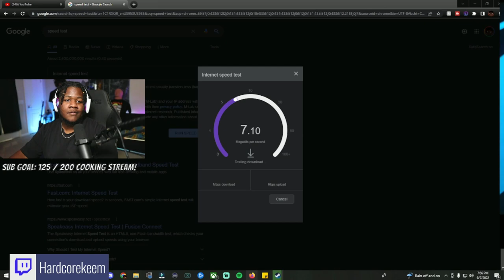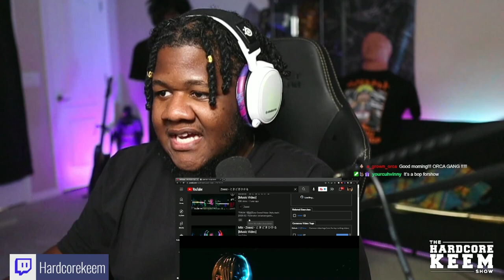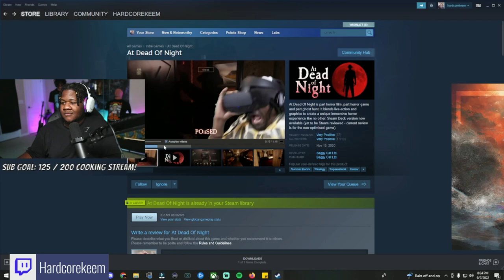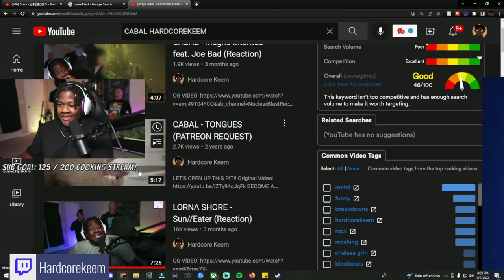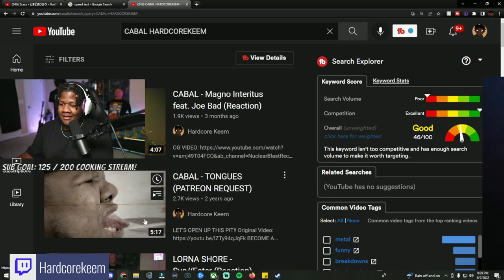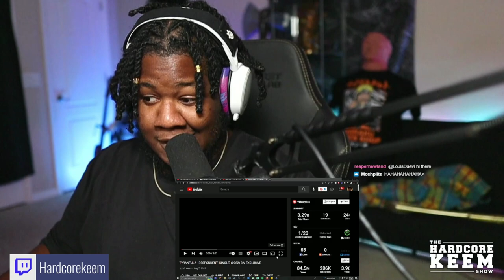HK SHOW - ONE STOP SHOP FOR THE BANGERS! #3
00:00 START
00:41 EVERGROVE - KALOPSIA
03:55 SEVERALS - KAFKAESQUE
07:50 VERSUS - DEMENTIA
12:20 Zsasz - ときどきひかる [Music Video]
17:16 Ever Forthright - Lost In Our Escape Official Music Video
14:07 303 ROUNDZ - NOISES
17:41 NOCTURNAL BLOODLUST - Cremation
23:56 APATE - PALLOR MORTIS
28:14 Bird Problems SucculenT
33:26 CABAL - Exit Wound
36:48 PEELINGFLESH - G CHECK
39:32 TYRANTULA - DESPONDENT
43:28 VILLUS - PURGE
47:23 The OT The Real "On The Radar"
55:39 holehearted - HABIT
58:42 Depreciator ø2 Quitter
01:08:24 ROSEWOOD - CROWN
01:11:27 TELECiDE - Cycle of Addiction
01:16:09 bite it - dead7
01:19:14  DEATHNYANN - tarantula